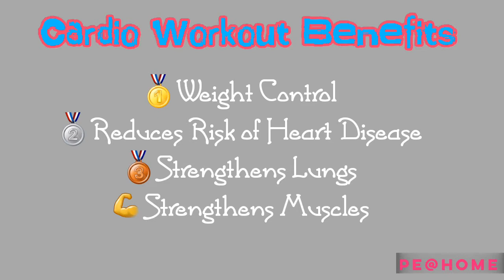PE@Home Cardio Mini by Teacher Jo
Will make your heart pump fast.